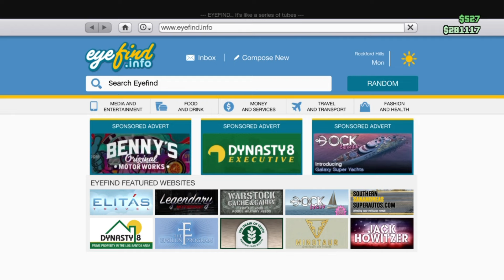GTA ONLINE - BRAND NEW CAR DLC BRAND NAME?! (ROCKSTAR GTA V HINTS)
Is Rockstar Games hinting at us of a new DLC car brand name(s) coming to Grand Theft Auto V in the future?